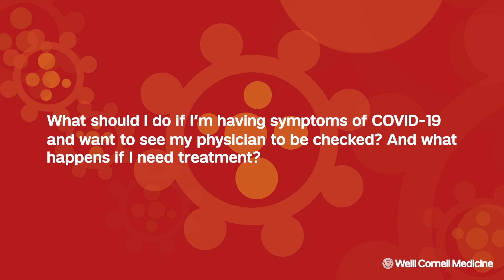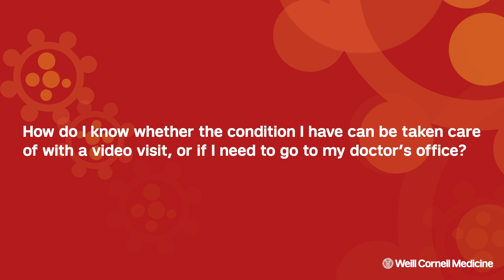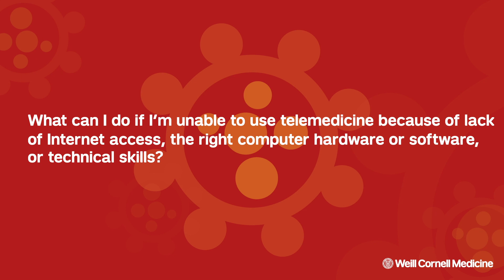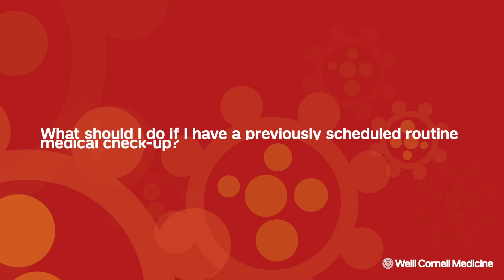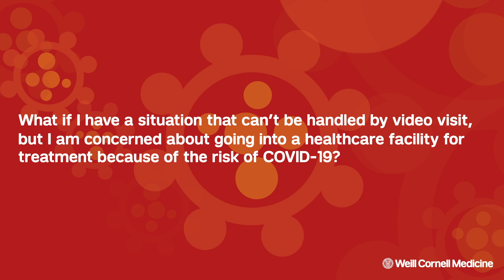Coronavirus (COVID-19) Q&A with Internal Medicine Specialist Dr. Adam Stracher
In this Q&A, Dr. Adam Stracher, an Internal Medicine Specialist at Weill Cornell Medicine, answers questions about COVID-19.

For information about COVID-19 including symptoms, prevention and travel advice, please read our patient guide or call our hotline

You can also show your appreciation for Weill Cornell Medicine healthcare workers